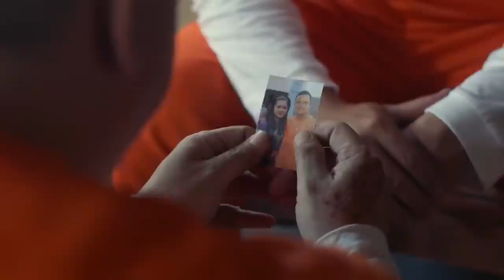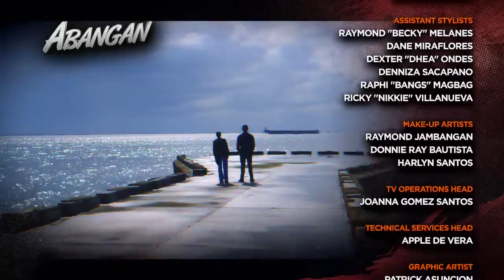The Iron Heart Full Episode 76 - Part 2/2 | English Subbed